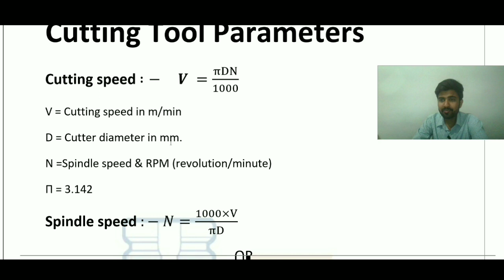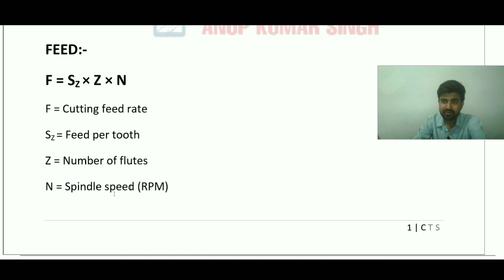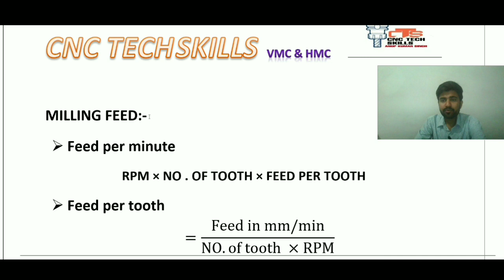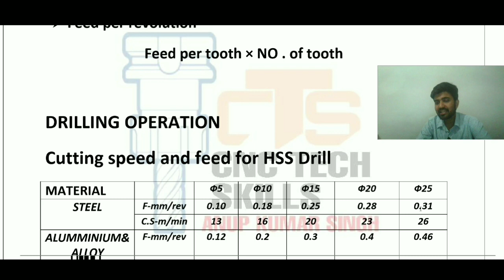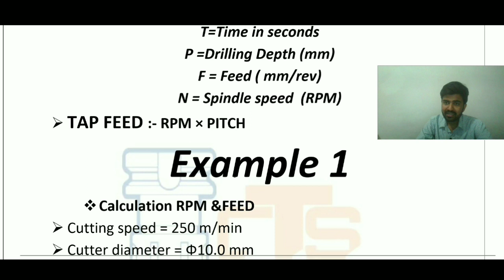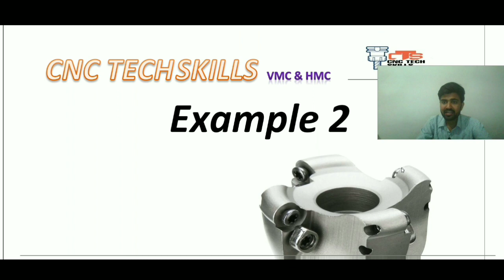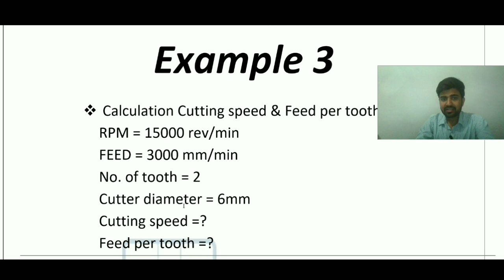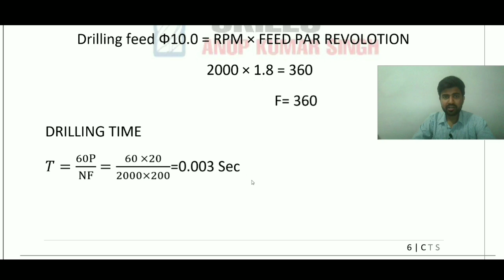feed rate calculation, rpm calculation vmc, cutting speed calculation, tool life vmc , DRILLING TIME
feed rate calculation,rpm calculation vmc,cutting speed calculation,feed in VMC,DRILLING TIME

Download G10-G11 program PDF